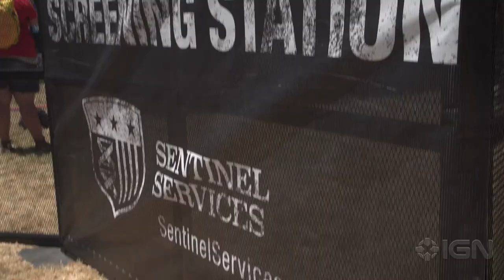Max Takes The Gifted Mutant Test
We took The Gifted Mutant Test at SDCC 2017 and one of our staff might be a mutant...

Catch up with SDCC 2017 here!

Follow IGN for more!